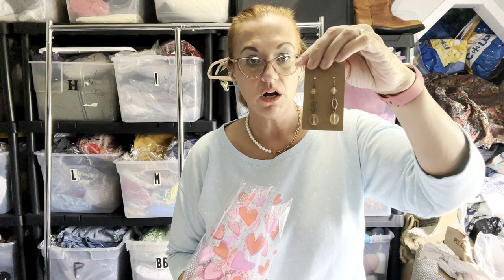Reselling Weekend Sales on Poshmark and Ebay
Here is my latest Sales video of merchandise I picked up at Goodwill. I will provide little tidbits of information to sell like a PRO.

►Amazon Prime

►Below are Items I normally use.
Cedar Wool and Cashmere Spray
UV Flashlight
Sweater Shaver
10x15 bags
10x13 Poly Mailers

Thanks